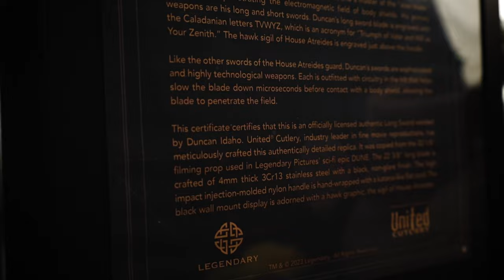BudK: DUNE LONG BLADE OF DUNCAN IDAHO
A legendary Swordmaster and virtuoso warrior, Duncan Idaho may be House Atreides’ deadliest weapon. A man of loyalty and lethality, his guiding principle is to fight for the royal family as though they were his own, and to defend Paul Atreides with his life. United Cutlery’s Duncan Idaho replica long blade is an exact reproduction of the actual filming prop used in the films. A 22 3/8” 3cr13 stainless steel blade is 4mm thick and finished in a semi-gloss black coating. The blade is engraved with the Caladanian letters TVWYZ, which is an acronym for “Triumph of Valor and Will as Your Zenith.” The hawk sigil of House Atreides is stamped just above the handle. An injection-molded nylon handle is hand-wrapped with imitation black leather to mimic the actual screen-used prop. The stunning reproduction can be displayed on its wooden wall display, which is adorned by the hawk sigil of House Atreides. A certificate of authenticity is also included with the Long Blade of Duncan Idaho to assure customers of its value and officially licensed status.

0:10 Intro, Movie Scene & Product Close Up
0:20 Blade & Handle Close Up
0:30 Movie Scene & Blade Details
0:40 Certificate & Display Plaque
0:50 Movie Scene
1:00 Pano of Product & Outro

 / budkknives

BUDK is your source for collectible swords, collectible knives , self defense tools, ninja weapons and gear and much more.